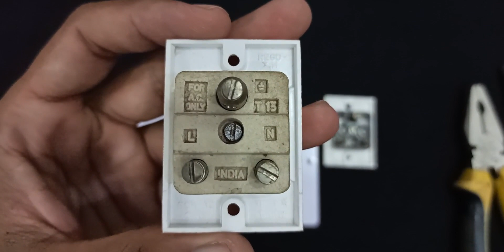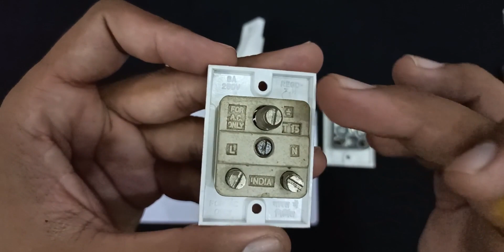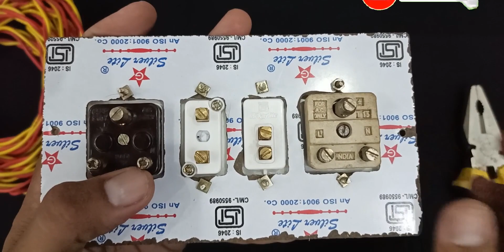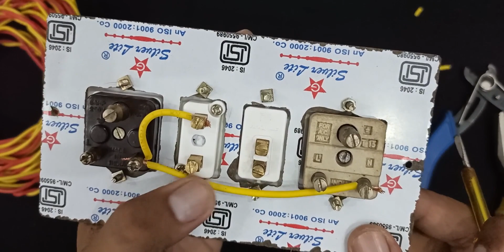2 socket 1 switch 1 indicator electric board connection | How to make an electric extension board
Friends es video me aap sikhenge 2 socket 1 switch 1 indicator connection kaise kare | make a electric extension board in hindi

2. 2 socket ka board kaise banaye
3. make an electric extension board

1. Steel Combination Plier
2. Wire Stripping Plier
3. Tester
4. Screw Driver
5. Electric Drill Tool Set

1. Mic
2. Tripod
3. LED Professional Video Light
4. Moble Holder
5. Mobile:-
6. Colour Printer